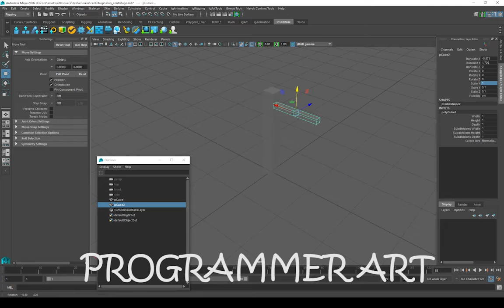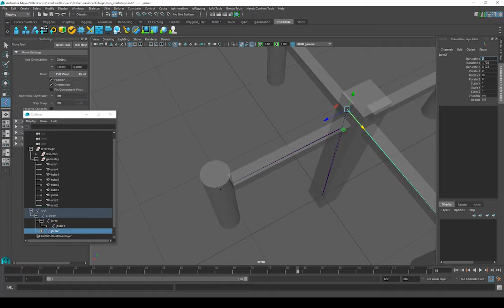PROGRAMMER ART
A bit of silliness made from outtakes of an internal training video.